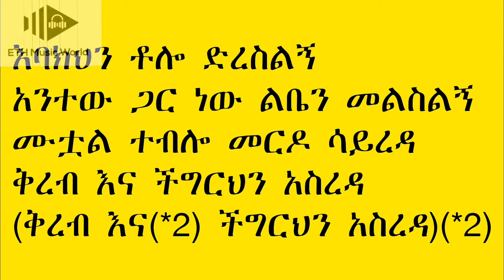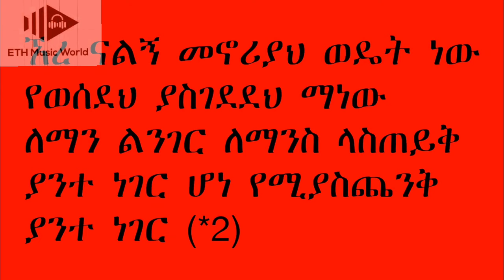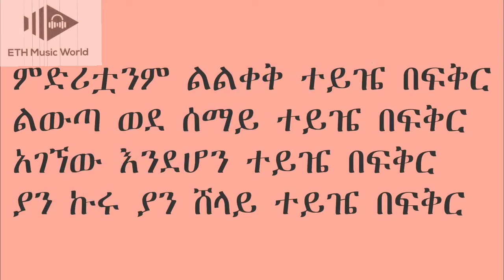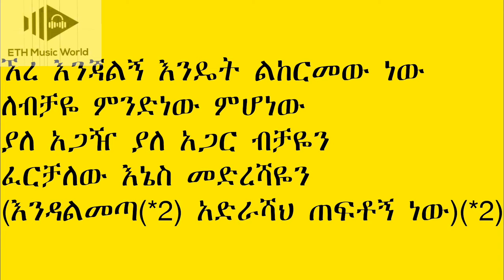Sasahulesh Berga ሳሳሁልሽ በርጋ Teyze Befkr ተይዤ በፍቅር Ethiopia 90s Song